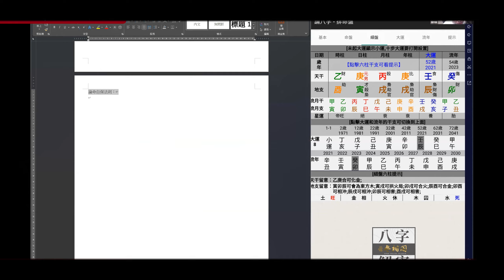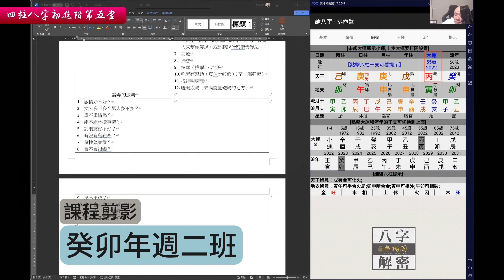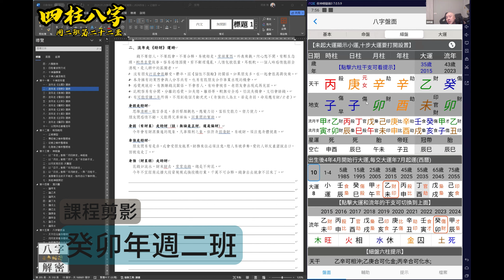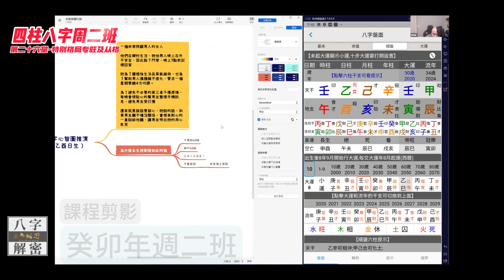四柱八字智庫班 | 試閱剪輯影片 | 2023年8月週二班《八字解密》